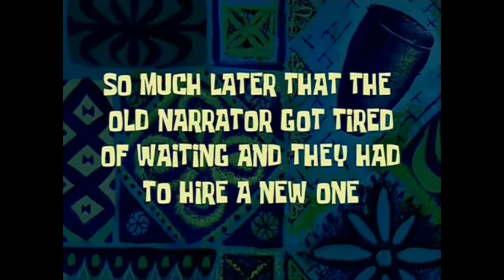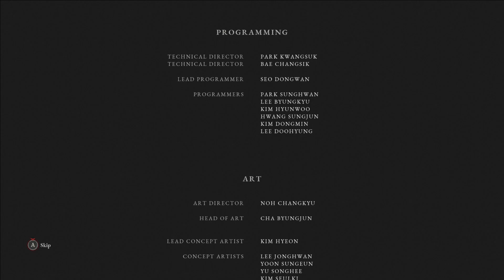THE NAMELESS PUPPET NEARLY CAUSED ME TO SNAP!!! | Lies Of P Part 16 Ending